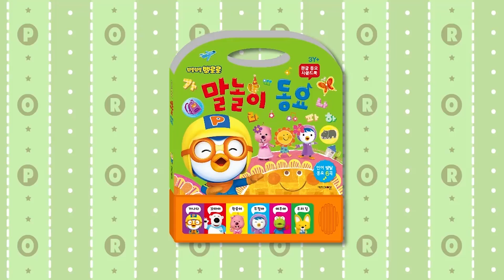뽀로로노래 | 우리집에왜왔니 | 어린 시절 추억 동요 | 추억 놀이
친구들과 함께 모여 팀을 나누어 우리 집에 왜 왔니 놀이를 해보아요!!
친구들 중에 예쁜 꽃은 누구~!?

*가사*
우리 집에 왜 왔니 왜 왔니 왜 왔니
꽃 찾으러 왔단다 왔단다 왔단다
무슨 꽃을 찾으러 왔느냐 왔느냐
예쁜 꽃을 찾으러 왔단다 왔단다
가위 바위 보

가위 바위 보

💞더욱 더 신나고 재밌는 이야기로 돌아온 뽀로로 6기!! 매주 토요일에 만나요!!

🌟티비로만 화면으로만 만나던 뽀로로가 내 손안에 들어왔어요! 나만의 비밀친구 뽀로로를 증강현실(AR) 로 만나보세요!

🌟뽀로로! 돼지해적으로부터 친구들을 구해줘!!! "뽀롱뽀롱 구출작전" 유튜브 최초 공개!!

💖지금까지 친구들의 꾸준한 사랑을 가장 많이 받은 뽀로로와 노래해요 인기영상은??

🎉 더욱 더 흥미로운 이야기가 가득한 뽀로로의 일기 시즌 2! 오늘은 어디서 무엇을 하며 놀까?